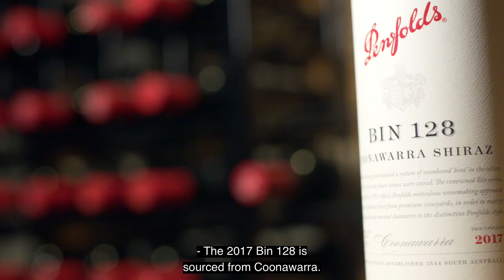Introducing Bin 128 Coonawarra Shiraz 2017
An interesting counterpoint to the richly concentrated warm climate Bin 28, Bin 128 comprises fruit sourced from the unique, cool climate Coonawarra region.  A region that exemplifies the perfume, transparency and seductive nature of cool-climate red table wines.

While Bin 28 is matured in American oak, Bin 128 is matured in a mix of new and seasoned American oak.